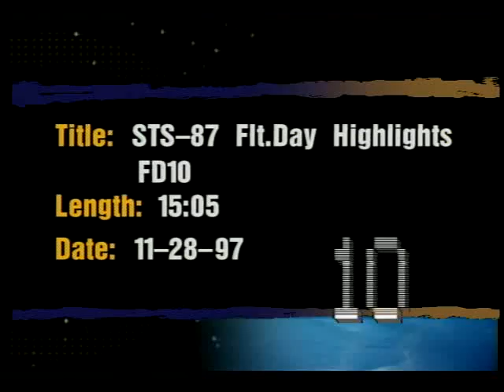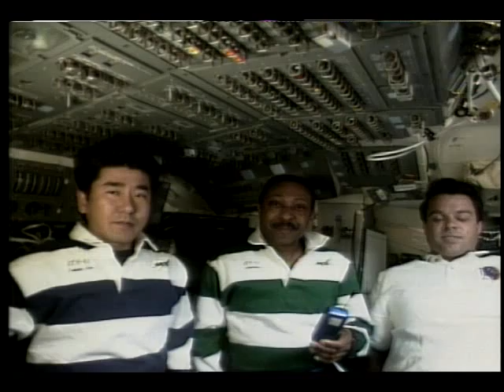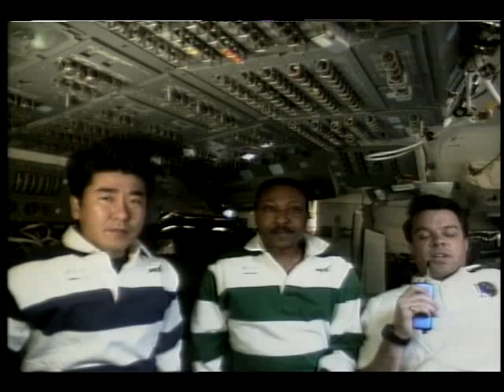STS-87 Day 10 Highlights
On this tenth day of the STS-87 mission, the flight crew, Cmdr. Kevin R. Kregel, Pilot Steven W. Lindsey, Mission Specialists Winston E. Scott, Kalpana Chawla, and Takao Doi, and Payload Specialist Leonid K. Kadenyuk receive a call from Ukrainian President Leonid Kuchma and answer questions from media in Kiev. The conversations focus on Kadenyuk's first flight into space and the work ongoing to support the mission objectives. Released Nov. 1997.